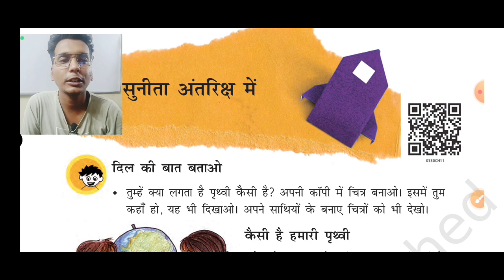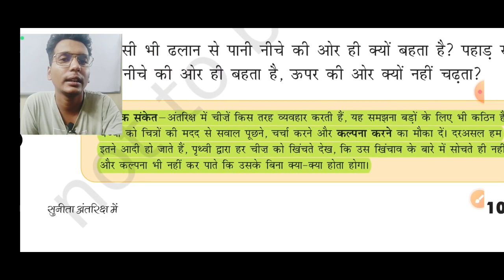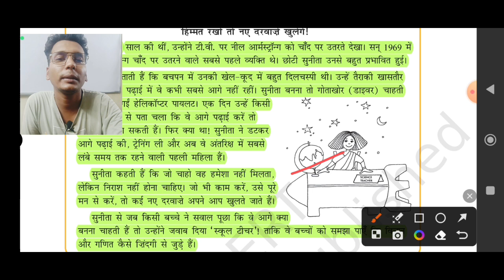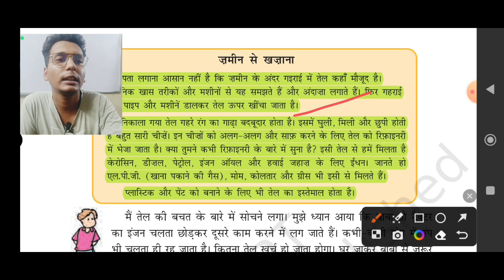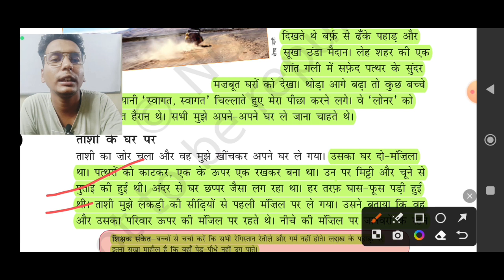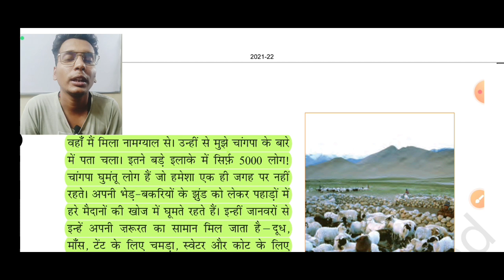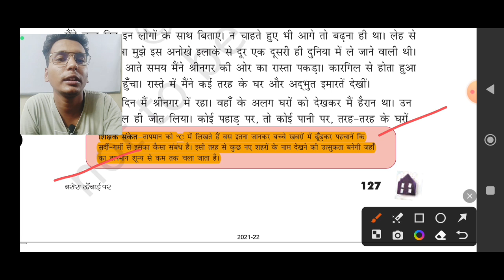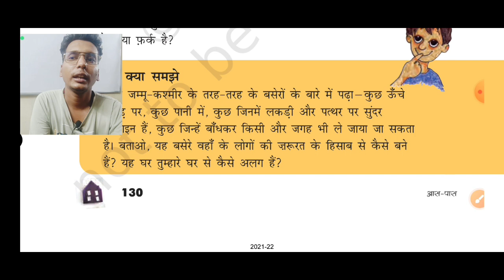CTET-2023 पर्यावरण अध्यन(EVS) | Ch-11,12,13( Class 5th )संपूर्ण NCERT का निचोड़ ctet ncert evs class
ctet july 2023 by sachin sir
ctet ncert evs classctet classes 2023ctet evs by chandra institute allahabad
ctet 2023
ctet evs ncert classes
ctet evs
Ctet evs by chandra Institute
Ctet evs by dk gupta 2023
Ctet july 2023
Ctet class
ctet ncert evs classes
Ctet evs by sachin sir 2023
Ctet ncert evs class by dk gupta
Ctet 2023 preparation
ctet evs